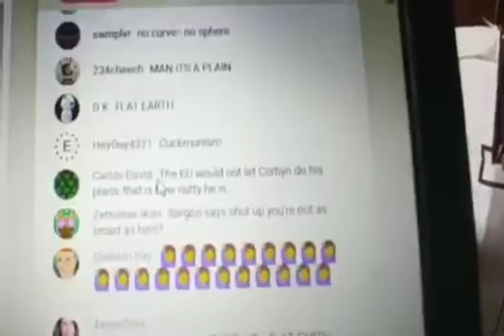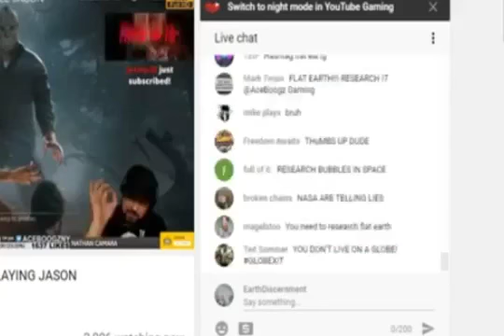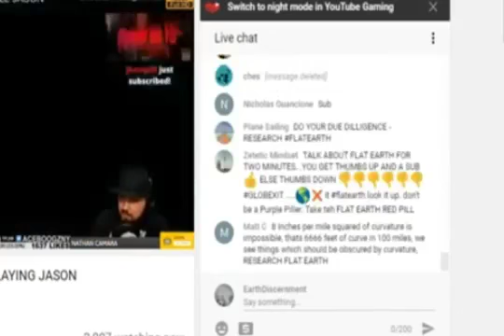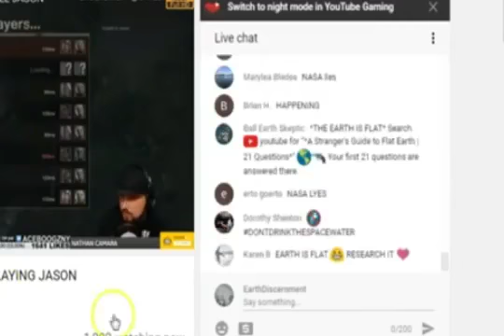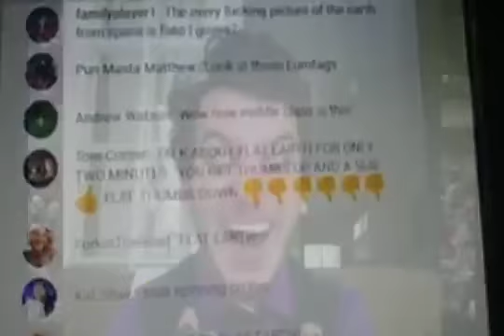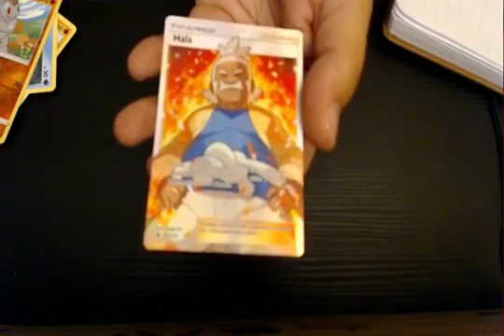Research Flat Earth Katy Perry Hot & Cold - FEPE Flat Earth People Everywhere